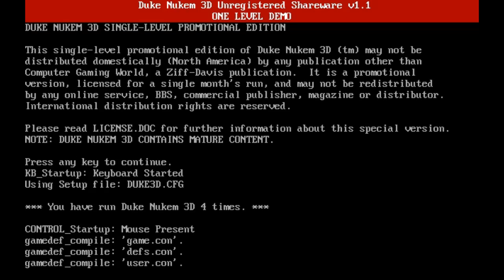Duke Nukem 3D "v1.1+" Computer Gaming World Demo (March 4th, 1996)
The Computer Gaming World demo, long known by the nickname "v1.1+", is a Duke Nukem 3D prototype that was included with an CD-ROM packaged with the May 1996 issue of Computer Gaming World (Issue #142). Only Hollywood Holocaust is playable in the demo.
The demo contains a few segments of code that are completely unique to this version of the game:
— The Overlord has a secondary hitscan attack, corresponding to the machine gun in its crotch from pre-release screenshots.
— The Devastator is referred to as the "Cycloid," likely in reference to the fact that it resembles the weapon wielded by the Cycloid Emperor.